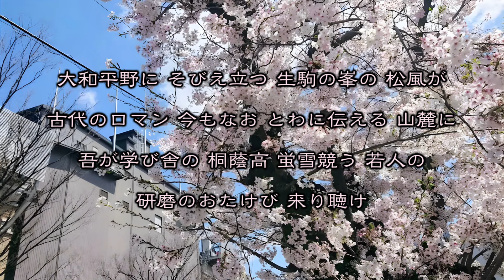【選抜】大阪桐蔭高校 校歌（2024年 第96回選抜ver）⏩大阪桐蔭、快勝（1回戦： 7-1 北海高）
近畿・大阪 大阪桐蔭高校（5年連続15回目）

大会第５日 第二試合（対北海戦）

 　　　一二三　四五六　七八九　計
北　海 ０００｜１００｜０００｜１
大桐蔭 ００４｜１０２｜００Ｘ｜７